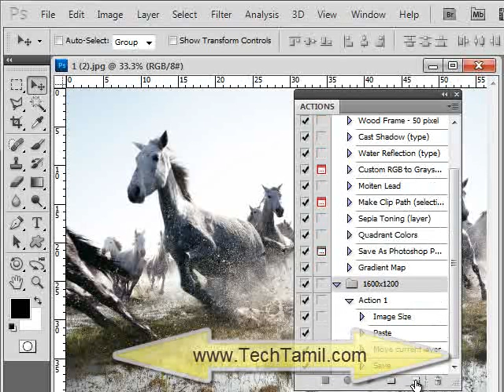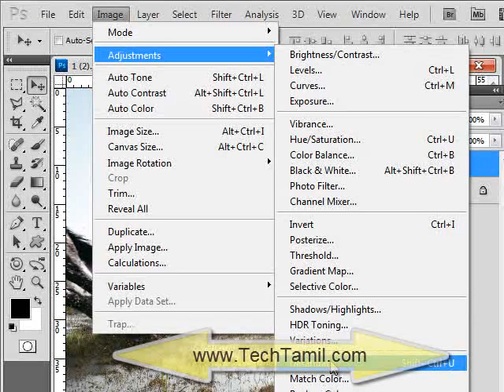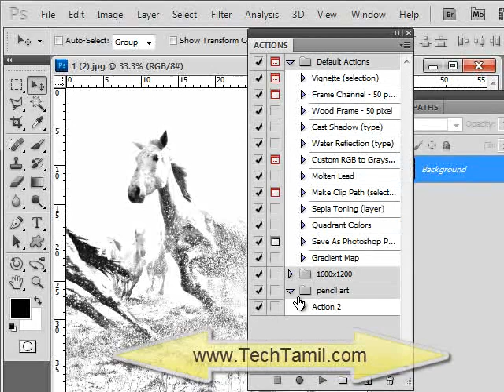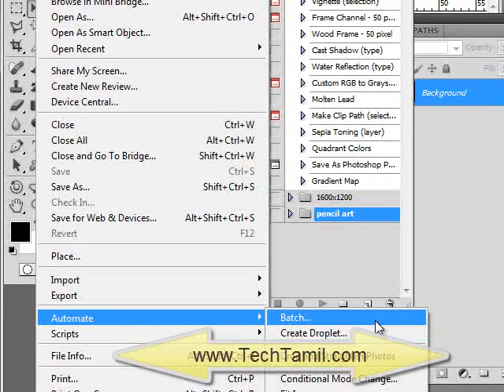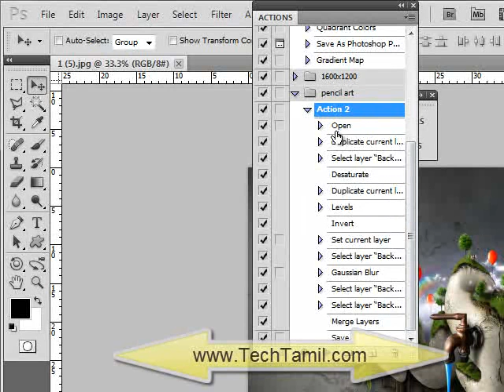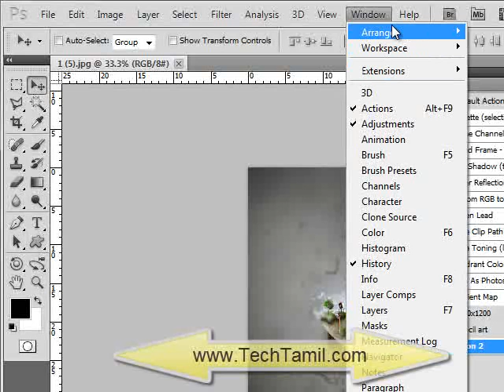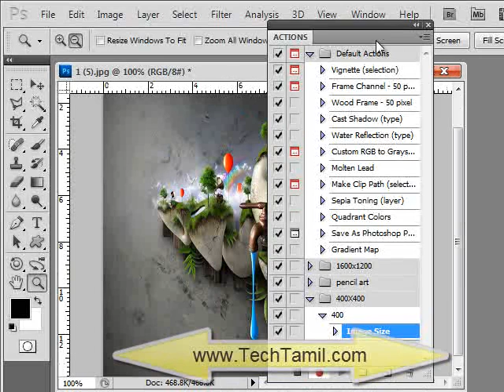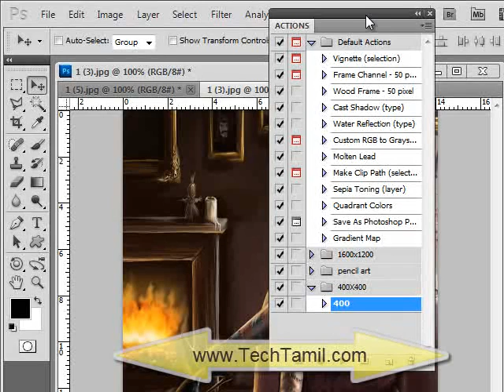Photoshop video tutorial on automation